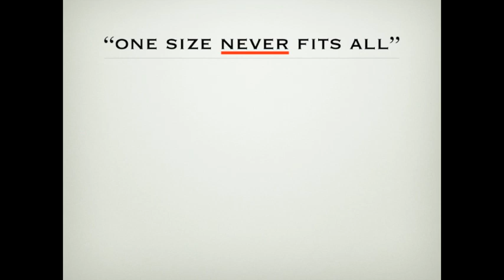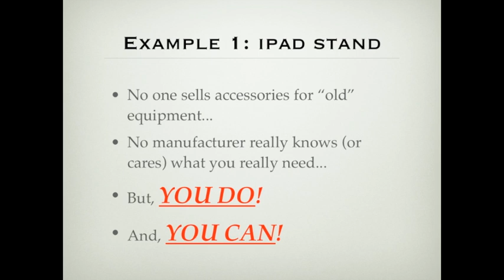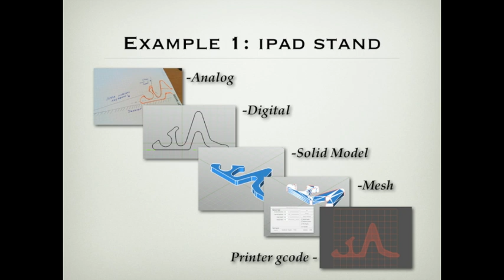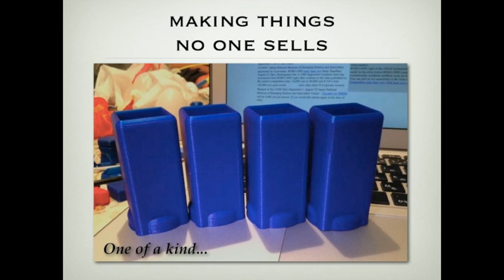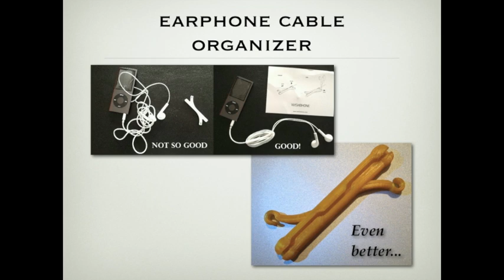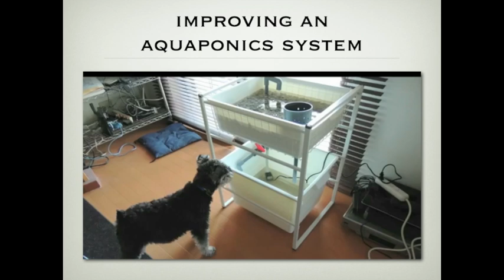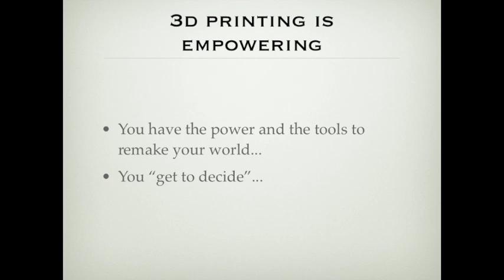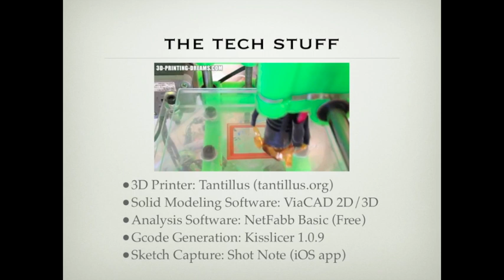3D Printing to Improve Your Life - DIY-Maker-Hacker Nomikai Presentation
A "Nomikai" is a gathering of people with like minds getting together in a casual setting, usually with considerable facilitation by alcoholic beverages, to share ideas, perspectives, and opinions.

For the February meeting I was asked to give a brief presentation on 3-D printing and why I am so passionate about it. The title "Using 3-D printing to improve your life -- practical applications of personal 3-D printing" encapsulates my approach to 3-D printing.

As a 6'7" American living in a country where I am in the extreme minority from the perspective of culture, language, and size, I know from personal experience that "one size never fits all".

That truism applies to more than just buying clothes. Mass-produced consumer items, like smart phones, televisions, cars, and even the food we eat, are targeted at the average consumer. They fit most of the people well enough, but never quite fit any individual completely. We've become accustomed to making do with 80 or 90 or even 95% satisfaction, to the point that we don't expect to be extremely pleased and delighted by new products.

This really hit me when a friend on Facebook posted about an iPad stand that he wanted to buy. But, there were several problems. First, the manufacturer was in the US and didn't ship outside the country. Second, their stand only works with the latest iPad configurations. I was using a first-generation iPad in one of the stock Apple iPad covers, and I didn't want to remove the cover just to put the device on its stand. I knew what I wanted, but there wasn't any manufacturer marketing a product that would satisfy my needs. So I decided to make it.

Of course, I took my inspiration from the Internet photos of the iPad stand that my friend had mentioned on Facebook. The first step was to capture some real-world data. I could've taken a lot of measurements and done some analysis, but instead I went back to my kindergarten drawing classes where you put your hand on a piece of paper and then trace around it with a pencil.

Using paper with a grid, I drew a desktop, then positioned my iPad in its cover at the angle that I thought would work best. I added the outline of an Apple wireless keyboard, since I often use the two of them together. Once I had them roughly positioned where I wanted them, I sketched the outline of the stand I wanted.

Using the Shot Note iOS application, I was able to take a photo of the sketch and automatically correct any distortions in the image. That allowed me to bring it into my CAD program and scale it to the right dimensions. Then it was easy to quickly create some points on the photo and connect the points with curves to create the 2-D outline of the stand. For this particular part making it 3-D was as simple as extruding the part outline upwards along the Z axis.

I could then output the STL mesh needed to print the part. I used Kisslicer  to convert the STL  mesh into the Gcode for the printer.

Like all designs, it was a process of trial and error. The part dimensions were right the first time, but after playing with the printed part a little I decided to open up some of the dimensions a little so that the keyboard would just snap into the stand rather than having it slide along the edge.

In fairly short order, I had a product that was exactly what I wanted. And, since I did the design and created the files, I can easily go back and modify it later as my needs change.

It's all about fulfilling your own needs, because in the end only you really know what satisfies you. The smallest, yet most important, niche market is you. Also, if you don't do it, no one else will.

Here's another example. All the furniture here in Japan is designed for the average Japanese height, and, all the tables are too low for me. I have resorted to placing bricks under the table legs to raise them up high enough so that I don't bang my knees when sitting at the table.

That works okay, but it has its limitations. It looks kind of hokey, and during the big earthquake a few years ago my work table slid off the bricks and dumped a bunch of my robots and test equipment all over the floor.

After I started using 3-D printing, one of my first designs was to create stable replacements for those bricks. They slip over the ends of the table legs, are very stable because they are designed to exactly fit the legs, and I can print them in any color I want.

An unintended consequence of applying 3-D printing in this way is that you find it removes stress from your life. Things that don't quite fit us, continually irritate us. A great product may satisfy 95% of your needs, but that missing 5% will  irritate you at a low level for as long as you use the product. The better a product satisfies your needs then the lower your stress will be.